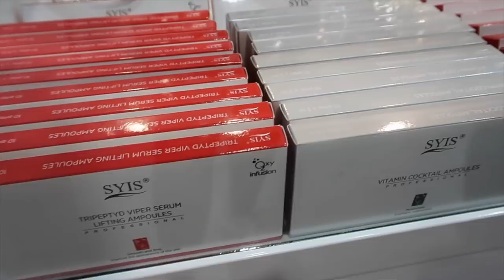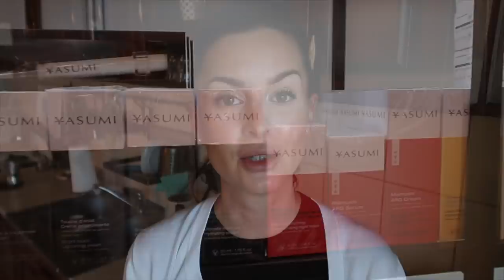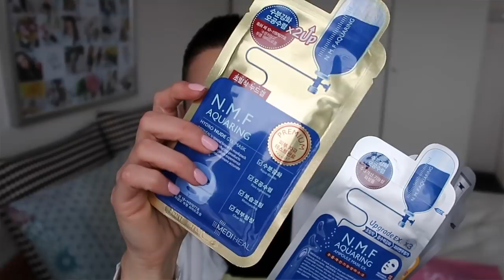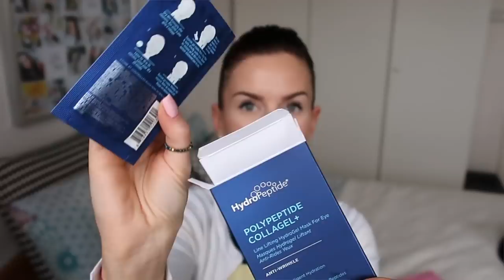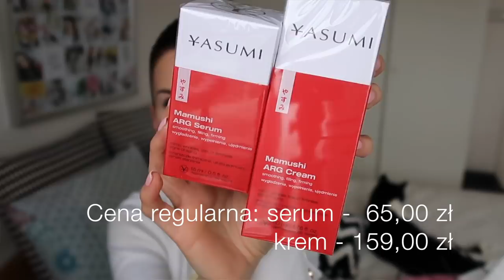🛍 HAUL KOSMETYCZNY I 🙋🏻 RELACJA Z TARGÓW BEAUTY FORUM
** Serdecznie zapraszam do sprawdzenia nowego daily vloga, w którym znajdziecie relację z ostatnich targów Beauty Forum oraz haul kosmetyczny **

Muzyka w filmie:
Song: ES_9th Power
Song: ES_Vamos A La Oscuridad